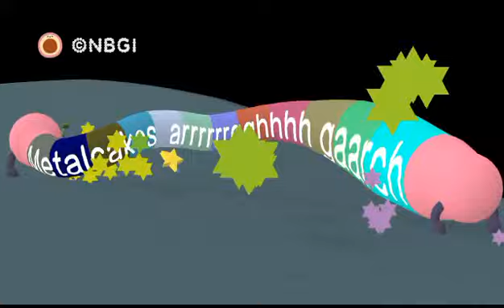prince eaten by Noby. BRUTALcakes